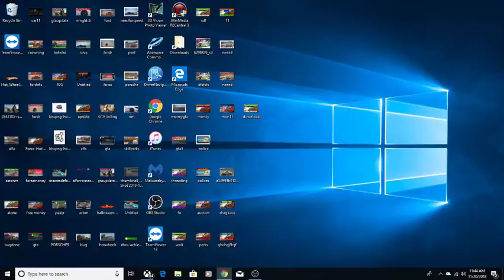Forza Horizon 4 Opening 80 Wheelspins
Come say hi , and play with us.

Free Forza Edition Cars